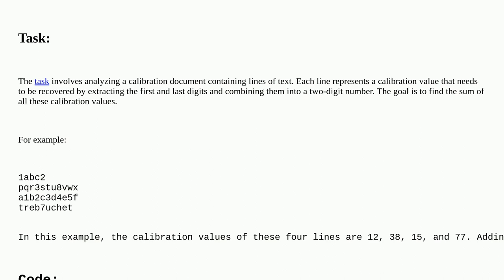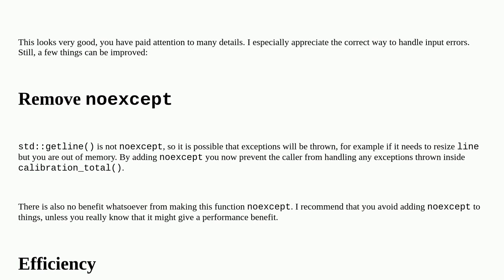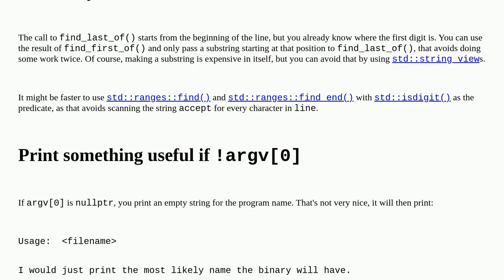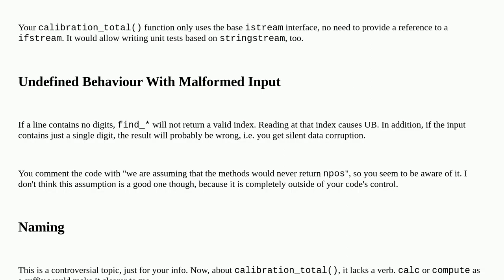Codereview: Advent of Code 2023 day 1: Trebuchet (Part 1)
Advent of Code 2023 day 1: Trebuchet (Part 1)

A special thanks goes out to the awesome community

  c++ programming-challenge beginner